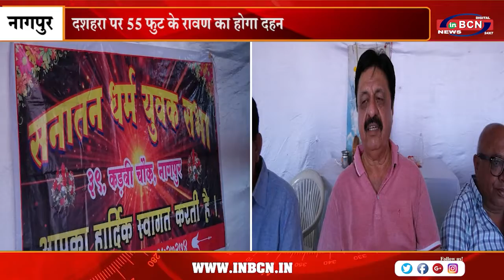दशहरा पर 55 फुट के रावण का होगा दहन| INBCN NEWS